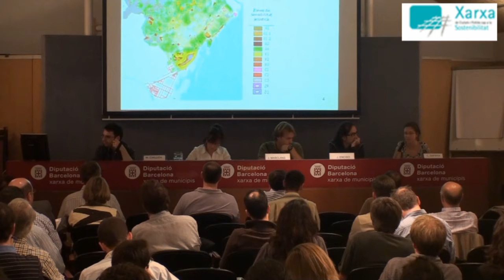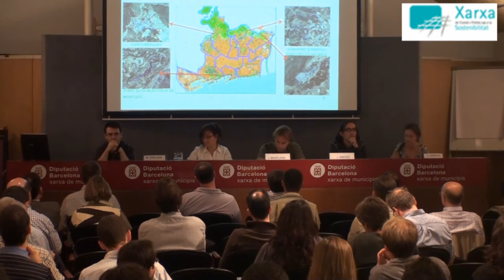Seminari tècnic de gestió municipal del soroll (28/09/2010): Taula rodona (1a part)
Taula rodona d'experiències municipals: Laura Zapata (Ajuntament de Barcelona), Jaume Enciso (Ajuntament de Sabadell), Jaume Masclans (Ajuntament de Montmeló) i Marta Chillida (Ajuntament de Granollers).
Seminari tècnic de gestió municipal del soroll sobre elaboració i adaptació dels mapes de capacitat acústica celebrat a Barcelona el 28 de setembre del 2010.